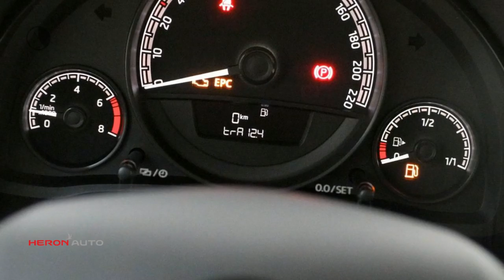Škoda Citigo 1.0 60pk Greentech Ambition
Merk: Škoda
Model: Citigo
Type: 1.0 60pk Greentech Ambition
Bouwjaar: 2018
Vermogen: 60 kW
Cilinderinhoud: 1.000 cc
Aantal cilinders: 3
Brandstof: benzine
Transmissie: handgeschakeld
Gewicht (leeg): 834 kg
Carrosserievorm: hatchback (5 drs)
Kleur: zwart

Accessoires:
* ABS
* Airbag bestuurder
* Airbag passagier
* Audiovisuele waarschuwing bij niet dragen bestuurdersgordel
* Bagagenet aan binnenzijde voorstoelen
* Bandenreparatieset
* Bandenspanningcontrolesysteem
* Bluetooth
* Boordcomputer
* Buitenspiegels en deurgrepen in kleur meegespoten
* Buitenspiegels van binnenuit handmatig verstelbaar
* Bumpers in carrosseriekleur gespoten
* Chromen Grille
* City Safe Drive, pro-actief remsysteem
* Dagrijverlichting
* Dubbeltonige claxon
* Fabrieksgarantie
* Gedeeld neerklapbare achterbank (40:60)
* Getint glas
* Handschoenenvak afsluitbaar
* In de hoogte verstelbaar 3-spaaks stuurwiel
* In hoogte verstelbare bestuurdersstoel
* Instrumentenpaneel met o.a. toerenteller en klok
* Led- dagrijverlichting
* Lichtsensor
* Opbergvakken in portieren voor en achter
* Opbergvak voor veiligheidsvest onder bestuurdersstoel
* Opklapbare bekerhouder in middenconsole
* Paraplu onder passagiersstoel
* Parkeerkaarthouder
* Passagiersairbag uitschakelbaar (met sleutel)
* Radio Swing met kleurendisplay, 4 etra luidsprekers, SD- en USB-aansluiting en AUX-in
* Regeneratief remsysteem
* Regensensor
* Snelheidsafhankelijke stuurbekrachtiging
* Stalen velgen 14'' Indus
* Start/Stop systeem
* Stoffen bekleding Ambition
* Twee kleuren dashboard
* Verlaagd onderstel
* Voorbereiding tbv bevestiging van 2 Isofix-kinderstoeltjes op achterbank
* Wegrijblokkering
* Zij-airbags voor en gordijnairbags
* Zonneklep met tickethouder voor bestuurder en make-up spiegel voor passagier
Omschrijving:
Modeljaar: 2018
Fabrieksgarantie: Ja
vsb: 8188Voor meer informatie over een nieuwe Audi kunt u contact opnemen met ons team verkoop Audi. wij zijn bereikbaar op 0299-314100 of via Wij informeren u graag over de scherpe voorraad, financierings- en verzekeringsmogelijkheden.

Aanbieder: